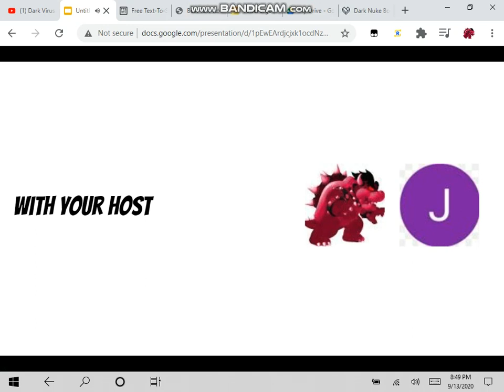FNAF Fan's Mario enemy character elimination season 2 episode 27 (voting has ended)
This show isn't over yet but There were mistakes